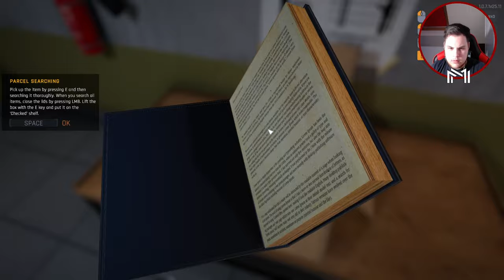SO WHAT DOES THIS DO?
Hey Ladies and Gents, I am currently recovering from an illness and the last of my symptoms are finally starting to go away, so I thought I would give you guys a video. I am sorry its not my 100% and I really am struggling to focus throughout this gameplay. But it was something for you all to enjoy!